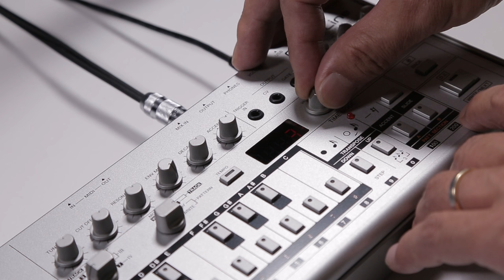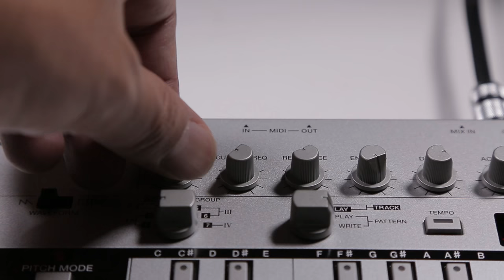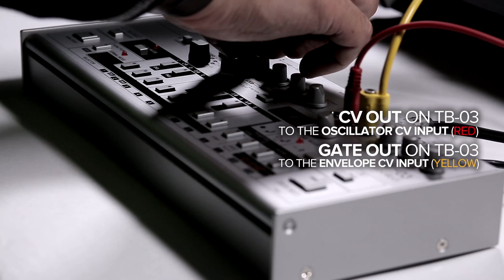Roland Boutique Start - TB-03 Bassline Synthesizer Tutorial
This video is a short tutorial on the Roland Boutique TB-03 Bass Line Synthesizer.

0:17 Step Rec Mode
1:25 Original 303 Rec Mode
2:46 Connecting CV/GATE

The Roland Boutique TB-03 is a direct descendant of the famous TB-303 Bass Line Synth. The layout and controls are unchanged, so it works just like the original. It sounds like it too, thanks to Roland’s advanced ACB technology that recreates the hypnotic liquid grooves of the magic silver box.

But the new TB-03 goes even further, with several enhancements not found on the original model. The four-digit LED display makes programming easier and more accurate, while overdrive and delay effects let you unleash a twisted, tribal wall of sound to send the crowd into a frenzy.

Back in the studio, the TB-03 can send control information via MIDI or its USB port, the latter of which also functions as a audio interface.